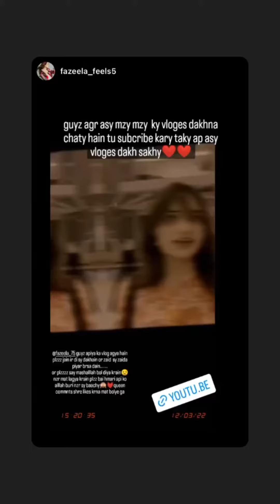Fazeela music video shoot Hammad Instagram story daily December 4